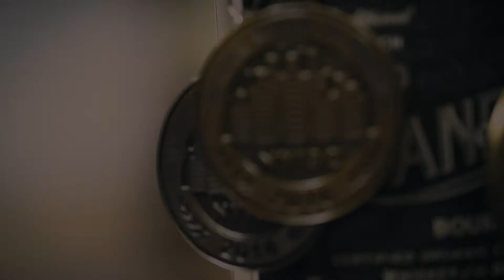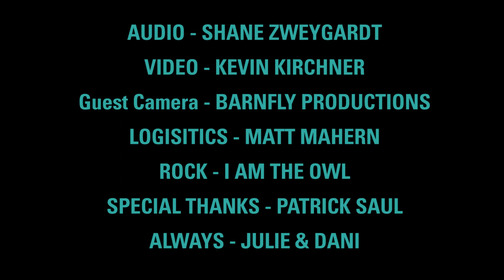Magnolia Sessions - I am the Owl